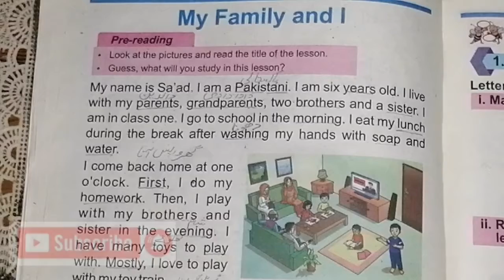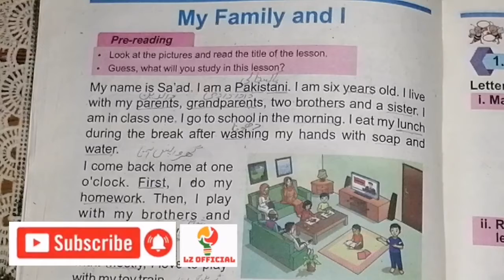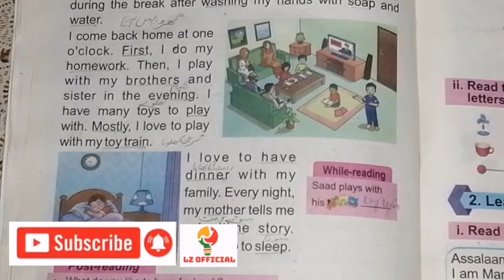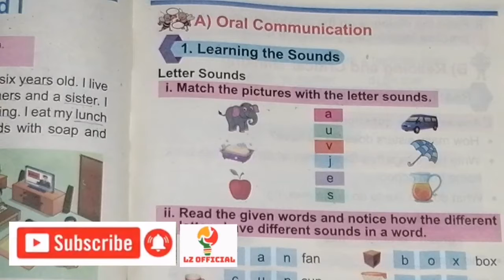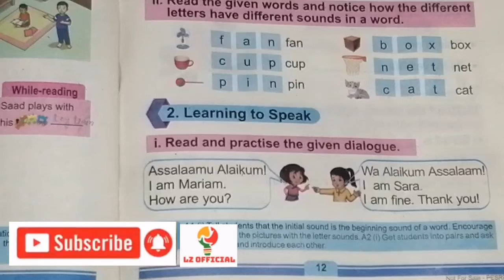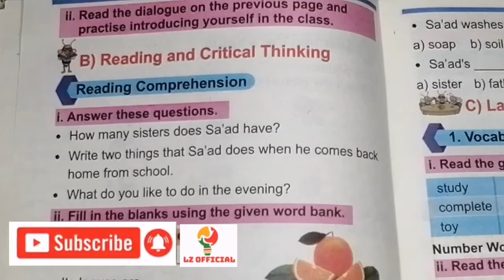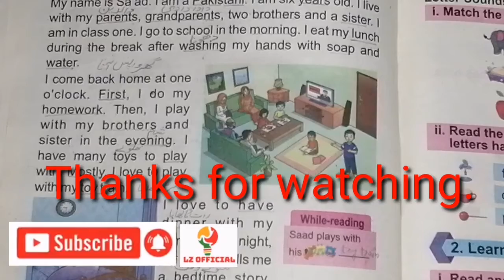|New PTB|English Book 1|Unit no. 2|My family and I|2021-22|Based on Single National Curriculum|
Asslamua Alaikum
Viewers
I hope you all are good and fine
In this video I explain you about the Reading and translation of the Unit no. 2 My family and I and different words meanings of difficult words. And also first part of exercise oral communication is described briefly.
This is lecture no 1 of this unit.